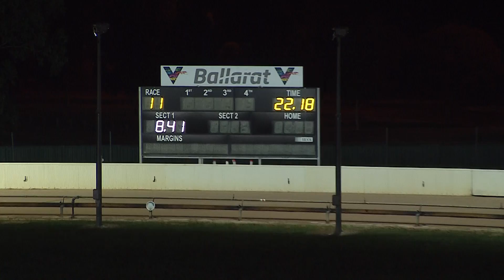BAL WED 12 JAN 22 R11